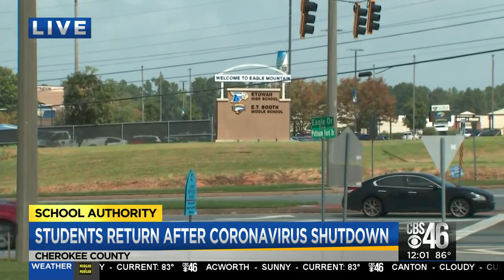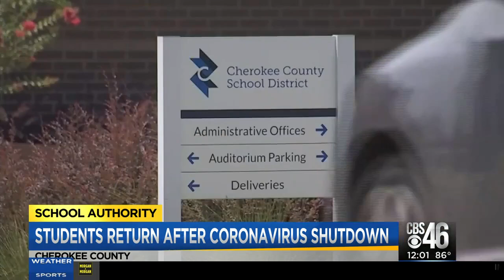Hundreds of Cherokee County students head back to school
Hundreds of students in Cherokee County returned to school Thursday after the pandemic had wreaked havoc on the district.